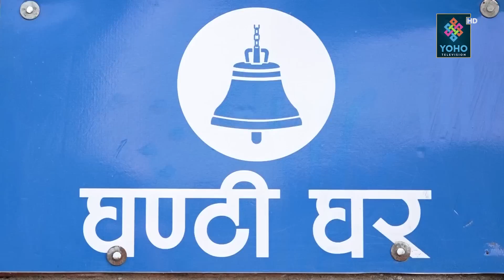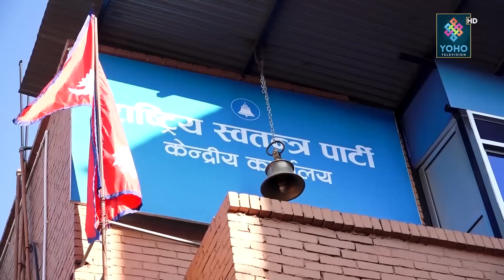सत्ता छोडेर संगठन विस्तारमा रास्वपा, आफ्नै नेतृत्वमा देश हाक्ने दावी, रास्वपाको यात्रा कता ?